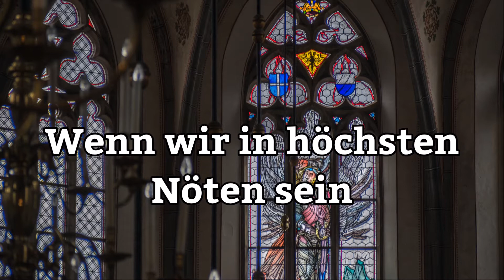J.S. Bach - 'Wenn wir in höchsten Nöten sein' (BWV 641)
'Wenn wir in höchsten Nöten sein'
BWV 641
Grote of  Sint-Michaëlskerk, Zwolle (via Hauptwerk)